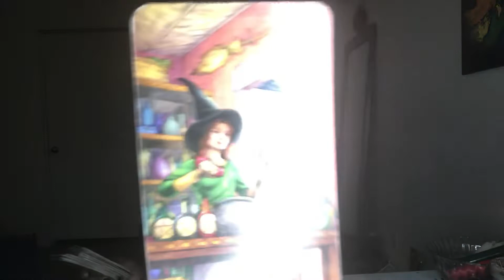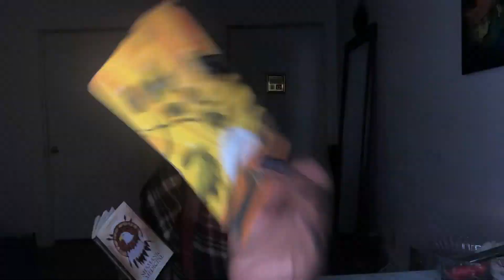Virgos The Devil Has Stole Your Joy and Heart👿( December Read)